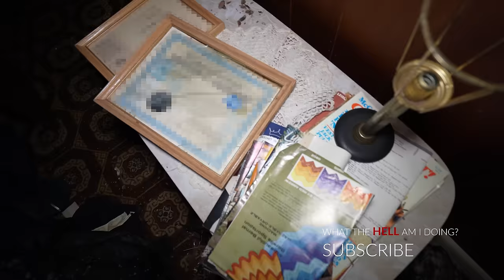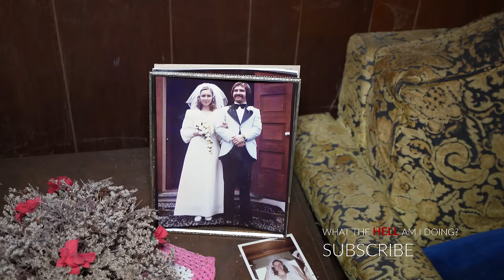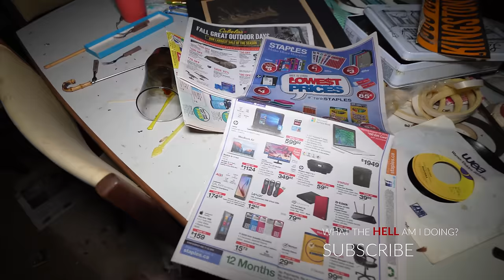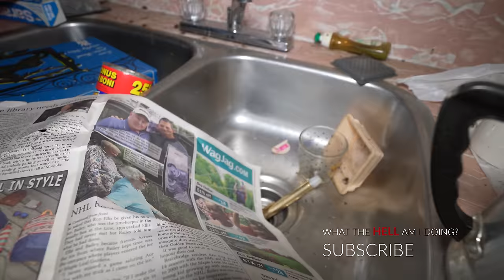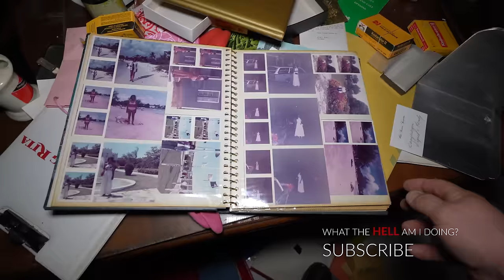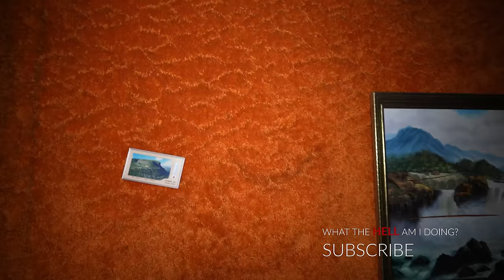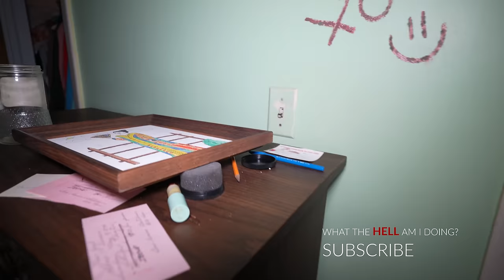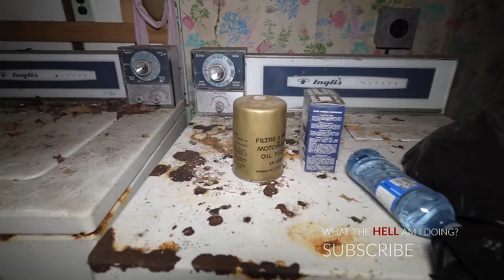A Tragic Look At This 1970's Time Capsule Home ABANDONED Over 40 Years With Everything Left Behind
In this episode of Urban Exploring, I will be taking you for a tour through this INCREDIBLE time capsule home, abandoned now for nearly 44 years!  Located far north of the city, away from the hustle and bustle, this quaint home, is located on a beautiful isolated piece of land, with a beautiful backyard pond, and a natural background that could resemble a painting.  Once built as a couple's dream home, this place now sits forgotten and untouched for decades after the death of the husband.  The home is now decayed and in complete disarray with a lifetime of belongings left behind, including a massive model train set!   You do not want to miss this explore, grab your popcorn and jump on in!